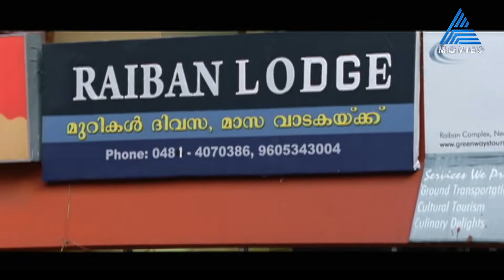അടി രാസാത്തി നീ എങ്ക പോച്ച് ..